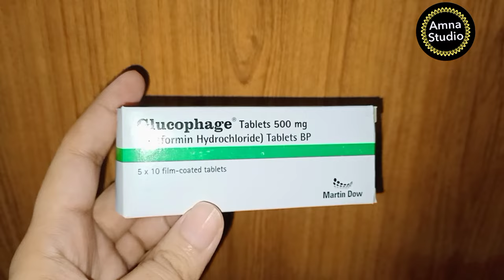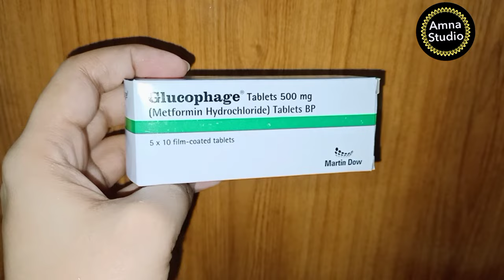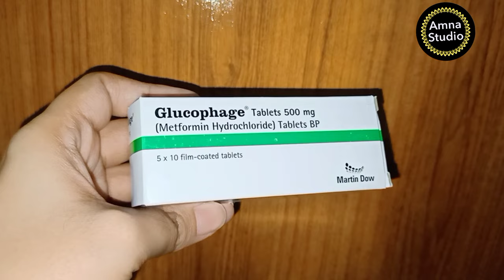Glucophage Tablet for weight Loss in Urdu Review|| glucophage 500mg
Assalam.o.Alikum Friends

In this video i will discuss about a tablet called glucophage.Glucophage is an oral diabetes medicine that helps control blood sugar levels. Glucophage is used together with diet and exercise to improve blood sugar control in adults with type 2 diabetes mellitus.

Topics covered:

Glucophage tablet for weight loss
Glucophage 500mg
Glucophage
Glucophage tablet
tab glucophage 500 for weightloss
Glucophage 500mg uses in Urdu
Glucophage 250mg uses in Urdu
Glucophage 500 mg
Weight loss tablet
Tab glucophage mg for weight loss
Abnil capsules
Glucofactor benefits in Urdu
Glucophage tablet for pregnancy
Cyrocin 500mg uses in Urdu
Wazan Kam Karne ki tablet
Metadetox
Belly fat burning exercise for women
Glucophage metformin tablet for diabetes
Glucophage 250 mg for weight loss
Metformin weight loss
Fat burning tablet
Fat loss tablets
Glucophage for weight loss
Glucophage XR 750 mg
Kamzori ka ilaj
Jardy met tablet uses in Urdu
Metaphage tablet 500mg
Weight
What is Glucophage used for?
What is the difference between Glucophage and metformin?
What is side effect of Glucophage?
When is the best time to take Glucophage?
Does Glucophage burn fat?
glucophage benefits is urdu
Why is Glucophage taken at night?
Is Glucophage safe to use?
Is Glucophage an insulin?

Serious side effects of Glucophage

Along with its needed effects, metformin (the active ingredient contained in Glucophage) may cause some unwanted effects. Although not all of these side effects may occur, if they do occur they may need medical attention.

Check with your doctor immediately if any of the following side effects occur while taking metformin:
common:
Abdominal or stomach discomfort
cough or hoarseness
decreased appetite
diarrhea
fast or shallow breathing
fever or chills
general feeling of discomfort
lower back or side pain
muscle pain or cramping
painful or difficult urination